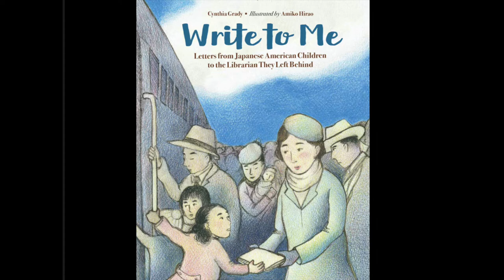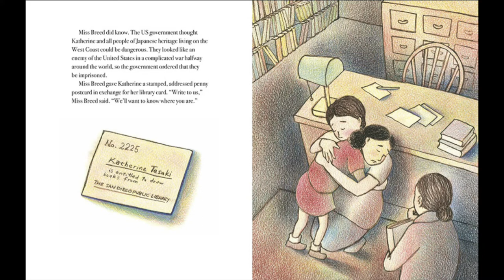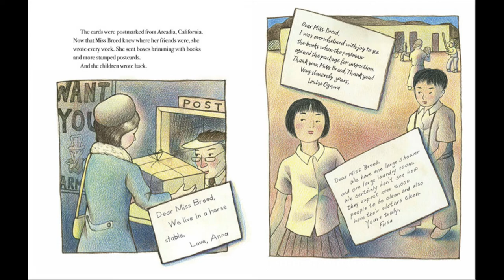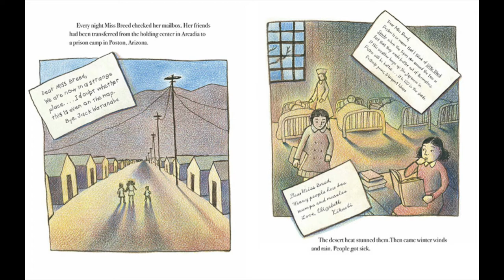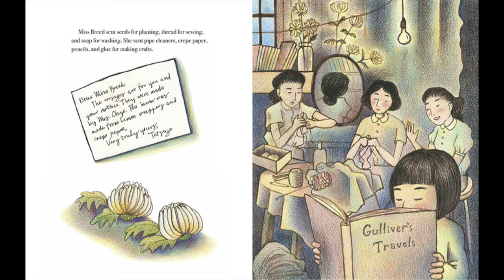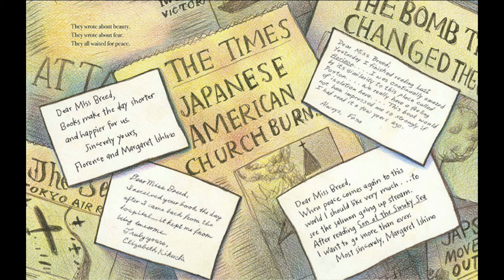Write to Me by Cynthia Grady and Amiko Hirao / Children's Book Read Aloud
A touching story about Japanese American children who corresponded with their beloved librarian while they were imprisoned in World War II. May we never forget the lessons we have learned since that dark time. Remembrance Day